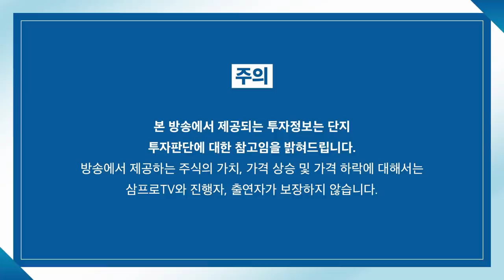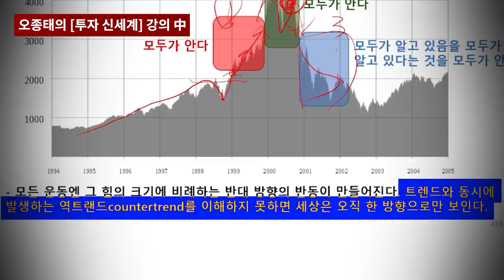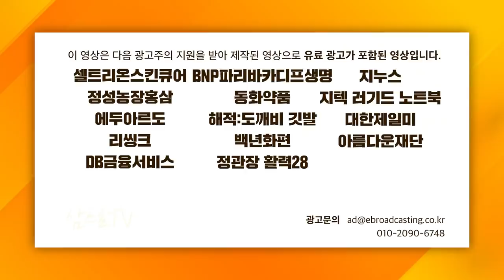[심층 인터뷰] 우크라이나發 미-러 갈등을 바라보는 주변국들의 대응 전략은? f.대외경제정책연구원 박정호 실장